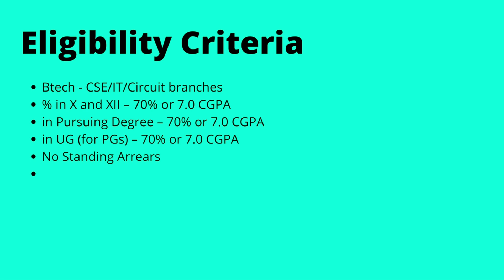Tata Digital Interview Experience | On-Campus | VIT | CSE | SuperDream Job | 2022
Today we have Shiva who got into Tata Digital (Not TCS) as a part of his campus placements and he is here to share his interview and placement experience with us !

I am Jishnu joining Optum Global Solutions, UHG as a Data Scientist in a few months and currently interning with RedHat.